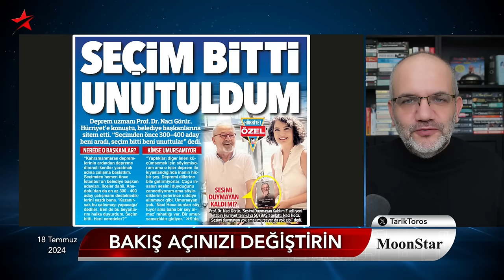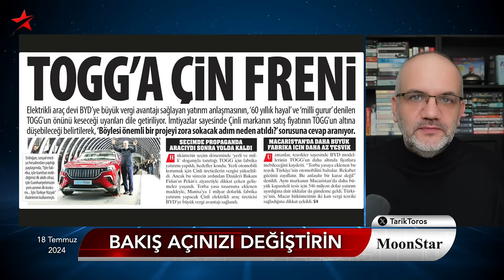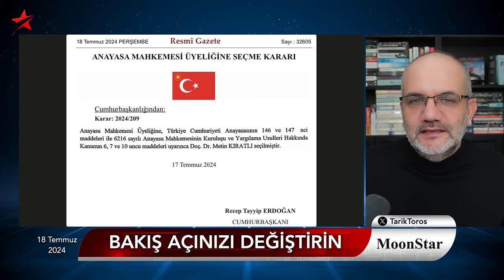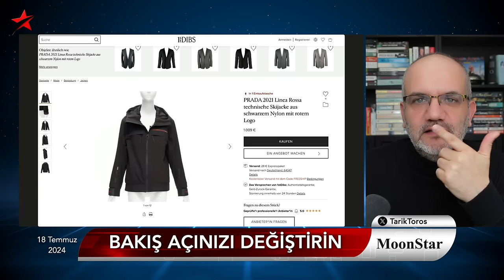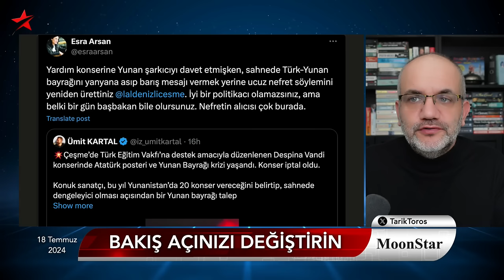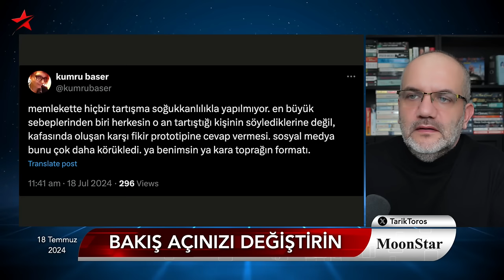Çember daralıyor: Şifreler çekmeceden çıktı | Tarık Toros | Manşet | 18 Temmuz 2024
18 Temmuz 2024

• Darbe girişiminin şifreleri Genelkurmay’ın çekmecesinden çıktı
• İzzet Ulvi'nin kankası, Koç'la buluştu
• TFF genel kurulu toz duman..
• Çeşme'de konser iptali üzerine kopan fırtına
• Pegasus hava yolları "rozetle" gündemde
• Çakıcı'dan ÖSO paylaşımı